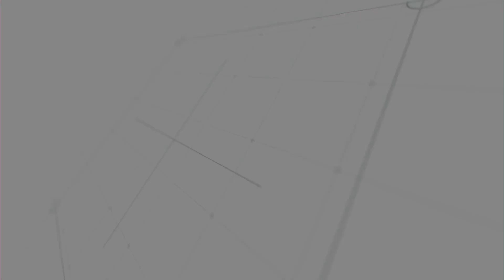පීනසට තිත තියන්න, ශිරෝධාර ප්‍රතිකාරය කරගන්න | Shirodhara Treatment | Ayurveda Sri Lanka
ශිරෝධාර ප්‍රතිකාරය පිළිබඳව දැනගැනීම අපිට වැදගත් වන්නේ ඒ ඔස්සේ අපි නොහිතන රෝග බොහොමයක් නිවාරණය කර ගන්න පුළුවන් නිසා. ඒ නිසාම අද Ayurveda Sri Lanka ඔස්සේ අපි ගෙන එන්නේ ඒ ගැන තොරතුරු වගේම හරියාකාරව ශිරෝධාර ප්‍රතිකාරයක් කර ගන්න ස්ථානයක් පිළිබඳවයි. එකතුවෙන්න දැනුවත් වෙන්න Ayurveda Sri Lanka නරඹන්න..
ආයුර්වේද වෛද්‍ය ආචාර්ය
එස්. ගුණවර්ධන
පුනර්ජනී වෙද අසපුව,ශ්‍රී ජයවර්ධනපුර කෝට්ටේ